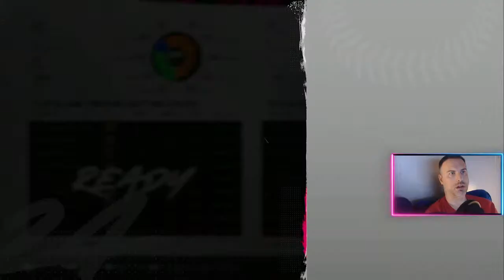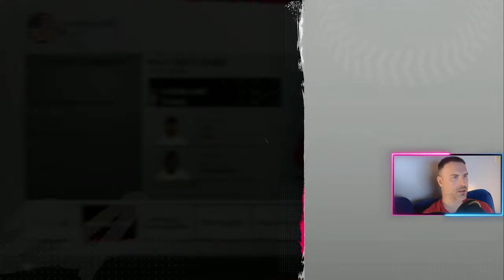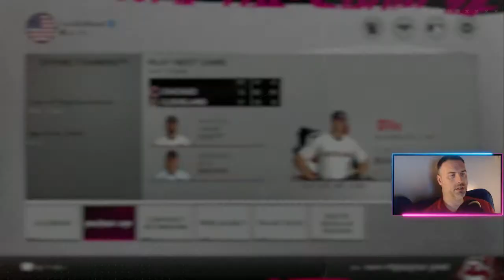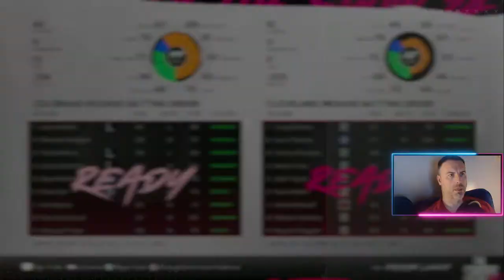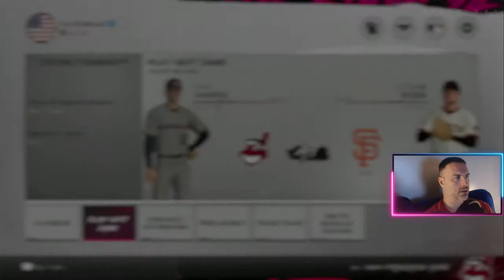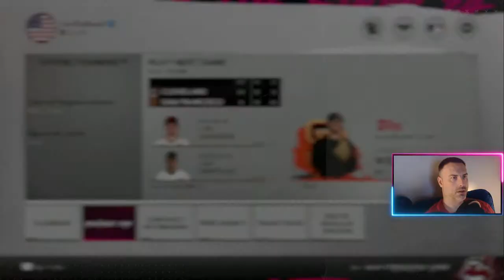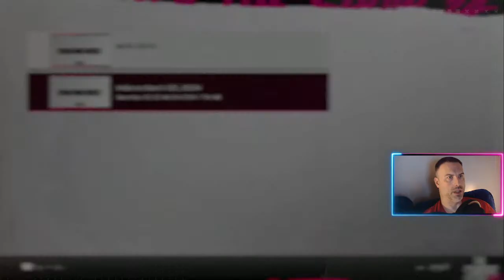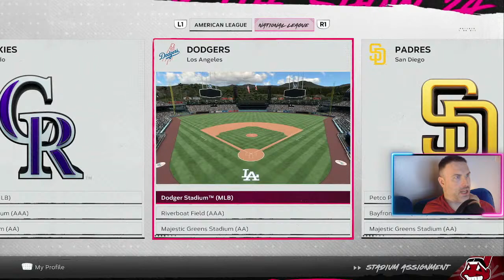Cleveland Indians - Spring Training FINALE | MLB The Show 24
VanillaBeast and the Homelander set sail - PS5